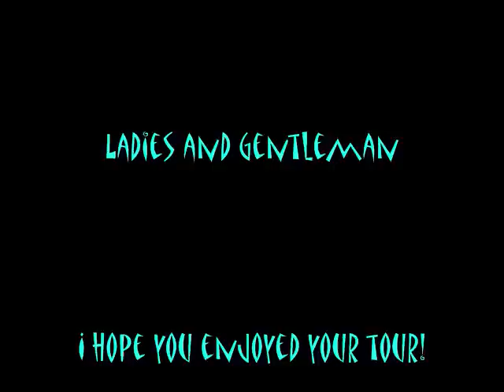Segway of Oakland (Segway X2) 09/12/2010 OaklandTtour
1-888-8segway Enjoy a fun day in the sun with us! Segway of Oakland offers rentals and tours on X2 Segways. come join us.